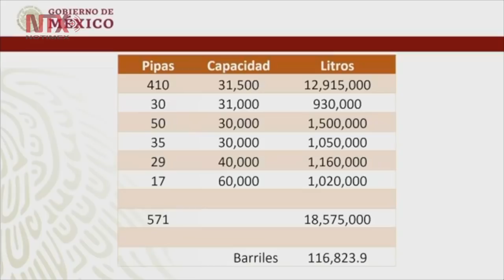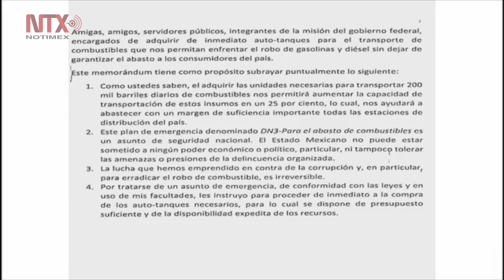No cederemos, seguirá lucha contra “huachicoleo”: AMLO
El presidente detalló que el plan a seguir está contemplado en cuatro ejes importantes.